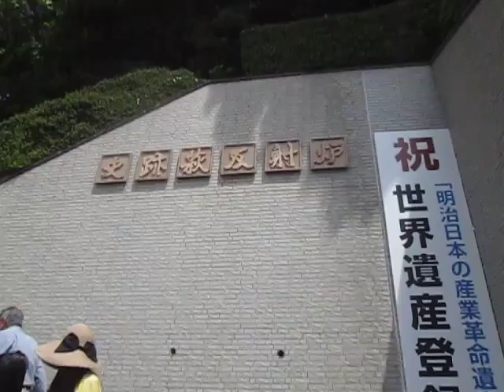萩 （世界遺産） 山口県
萩　山口県

萩市

松下村塾　萩反射炉

産業遺産群

世界遺産

　西田幾多郎